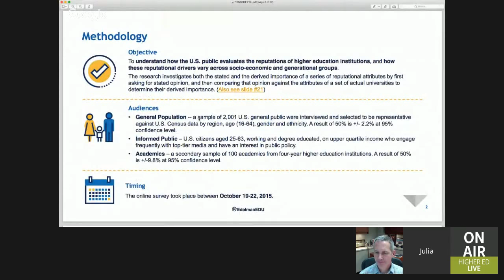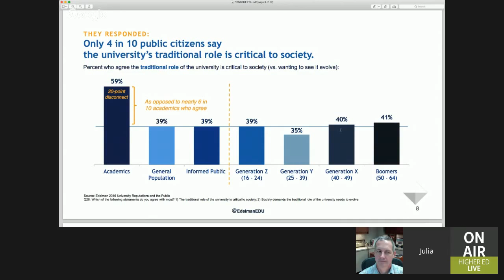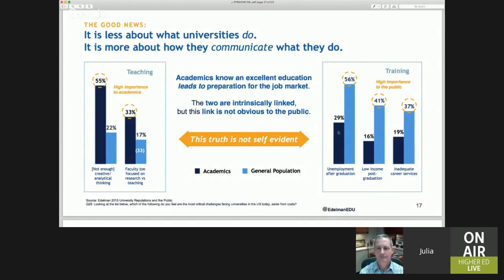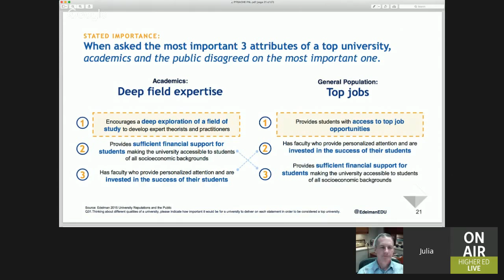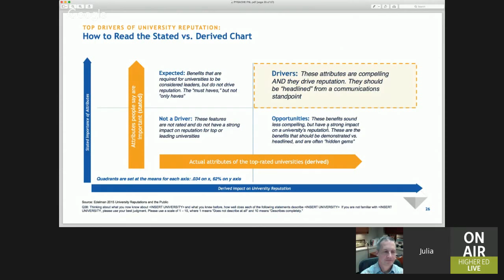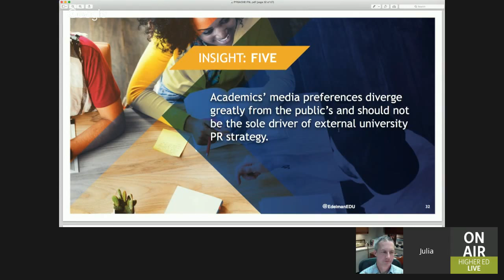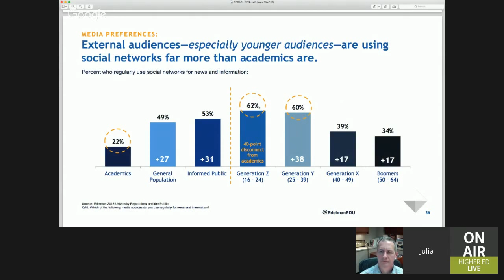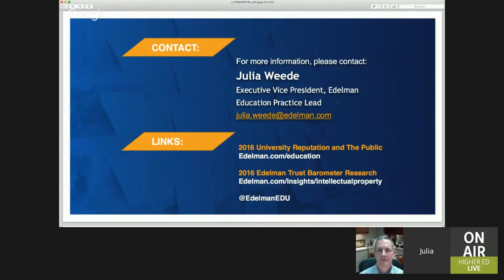The New Roadmap for Building and Managing Reputations in Higher Ed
Change is now the norm in education. New technologies, dramatic cuts in funding and changing perceptions of value are forcing unprecedented shifts in education models, access, policy and public support. Even organizations with previously unassailable reputations are challenged to be nimble and responsive. Across the world, from research institutions to preschool programs, solutions to today’s education challenges are increasingly complex and stakes have never been higher.

Yet there is great opportunity for educational institutions and companies that serve academia to be heard and represented in new and meaningful ways. What used to be a lecture is now a dialogue. Students, parents, alumni, donors and stakeholders now expect 360 degree relationships instead of siloed communications. From the boardroom to the classroom, there is a growing awareness that we all have a stake in ensuring student success.

An expert on higher education communications, Julia Weede, executive vice president, education section leader for Edelman, will explain the real drivers of reputation in higher education — the public — and how you can navigate the new roadmap in higher education communications and reputation management.